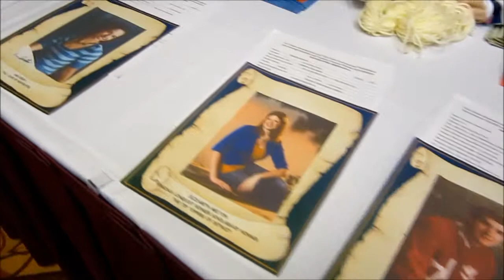TCI 2011 - Auction Night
TCI fund raising night